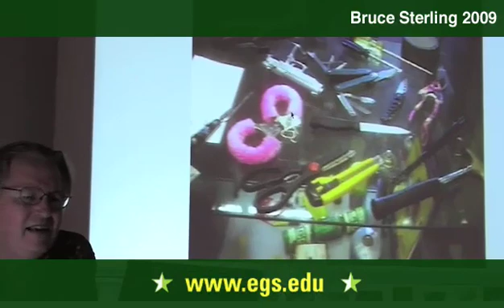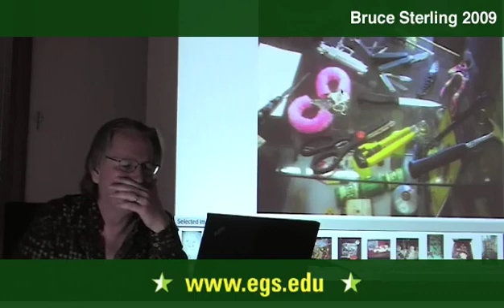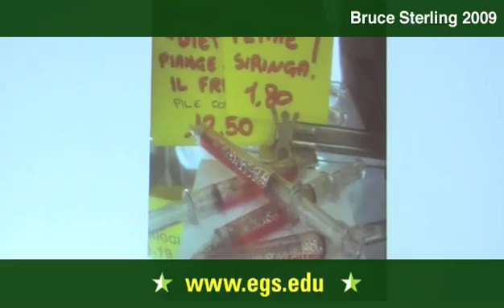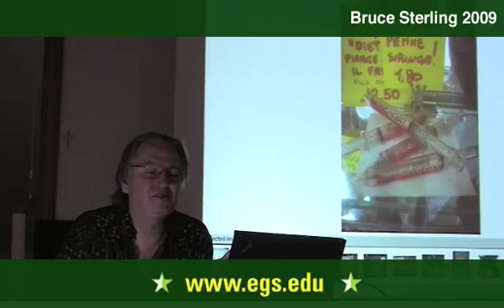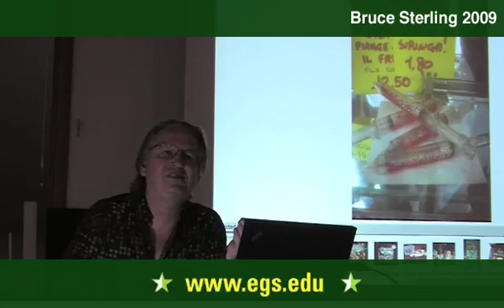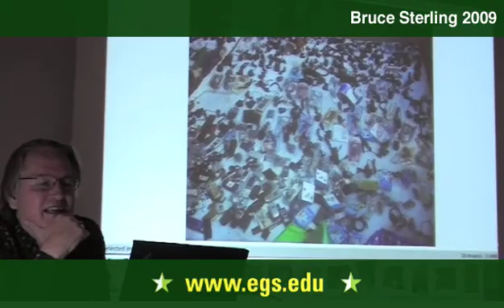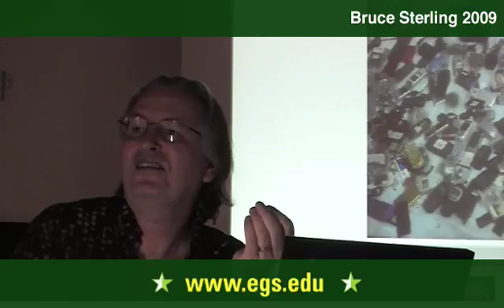Bruce Sterling. Atemporality & The Passage of Time. 2009 5/11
Bruce Sterling, noted critic, science fiction writer and Net theorist speaking on atemporality and the passage of time as reflected in images at the EGS in Saas-Fee, Switzerland in May 2009. Bruce Sterling spoke about computer security, post modernity, time, the digital frontier, the nature of the archive. Sterling attempts in his lecture to get away from words in order to focus on an atemporal sensibility in order to get the audience to see images in the way he sees them.  Using a different approach to a human standpoint of time, Bruce Sterling attempts to examine futurity, history and the present from the standpoint of contemporary temporalism. Looking at the archive and our relationship to objects from Leonardo Da Vinci to contemporary fetishes, Bruce Sterling examines each subject from the standpoint of atemporality. Public open lecture for the students and faculty of the European Graduate School EGS Media and Communication Studies department program Saas-Fee Switzerland. Bruce Sterling. 2009
As well as being a leading science fiction writer, Bruce Sterling has been involved with numerous projects and written several books of futurist theory. He was the founder of the Dead Media Project, an on-line reliquary, or archive, to forgotten, or dead, media technologies.  In this way, he looked to the past through the future, anticipating, almost, in the shininess of new media, its utter destruction.  Bruce Sterling also founded the Viridian Design Movement, an environmental aesthetic movement founded on the ideas of global citizenship, environmental design and techno-progressiveness. Bruce Sterling numerous book length essays both question and promote how the future is shaping our concepts of self, time and space. In Shaping Things (2005) offer a history of shaped objects, moving from the most rudimentary hand-made artifacts through to the complex machinery which defines our current existence. In Tomorrow Now; Envisioning the Next Fifty Years (2002), Sterling examines how todays technologies will affect our future lives.  Written in a wry, intelligent style, Sterlings book makes bold claims on the future, examining scientists use of medicine to extend our lives while examining at the same time our seemingless bottomless thirst for oil. Sterlings most acclaimed book, The Hacker Crackdown; Law and Order on the Electronic Frontier (1993) is a deep history of the birth of cyberspace, following the periphery of the development of technology from the first telephone hackers to the governments attack on several prominent hackers in 1990.
Bruce Sterlings novels include Intuition Ocean (1977), The Artificial Kid (1980), Heavy Weather (1994), Zeitgeist (2000), and most recently The Caryatids (2009). His essay collection and non-fiction books include The Hacker Crackdown; Law and Order on the Electronic Frontier (1993), Tomorrow Now; Envisioning the Next Fifty Years (2002), and Shaping Things (2005). He currently blogs at Beyond the Beyond for Wired Magazine.